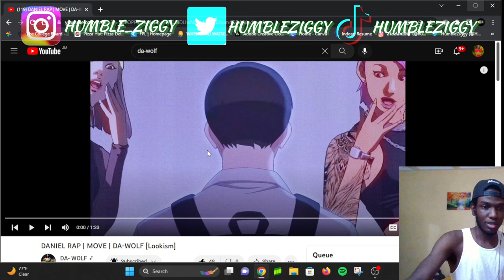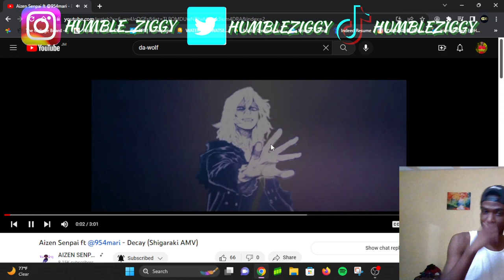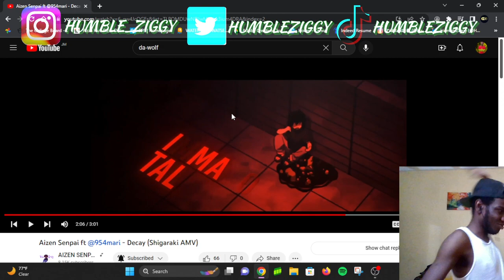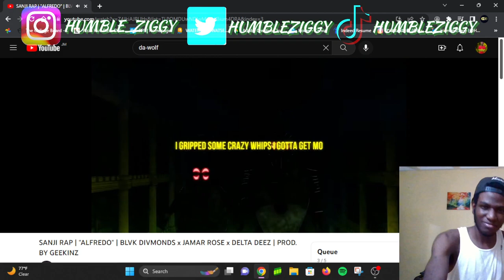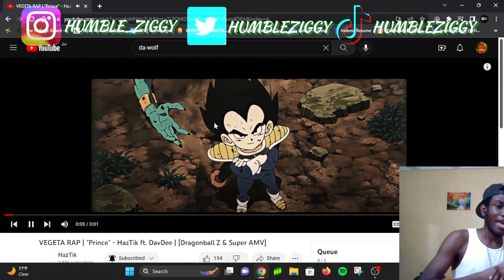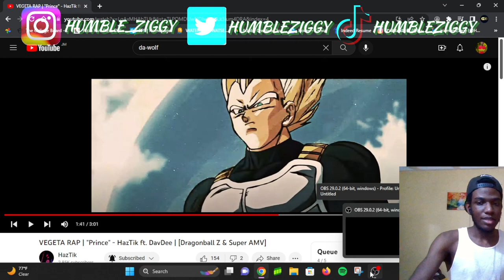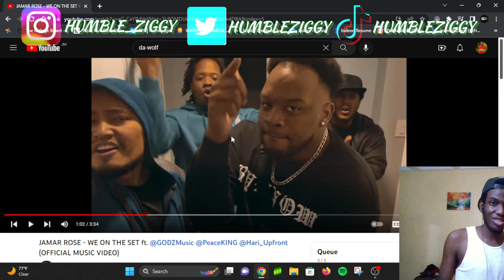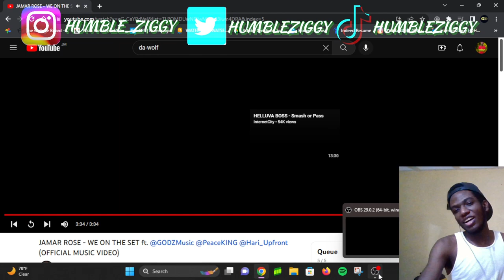THEY GOT ME SWEATING WITH THESE BANGERS!!!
THEY HAD ME SWEATING😅🔥💯. WE GOT THESE BANGERS FROM @DaWolfMuzic , @aizensings/@954mari, @BlvkDivmonds/@JamarRose/@DeltaDeez, @HazTikOfficial/@DavDeexp& @JamarRose/@GODZMusic/@PeaceKING/@Hari_Upfront